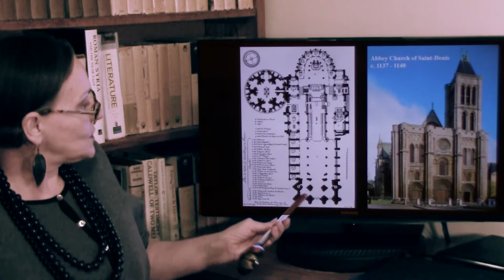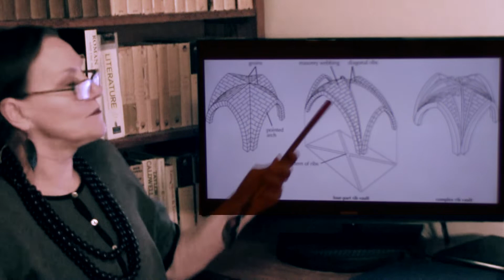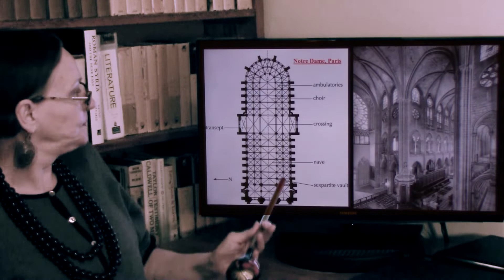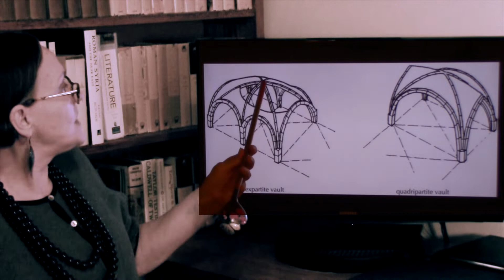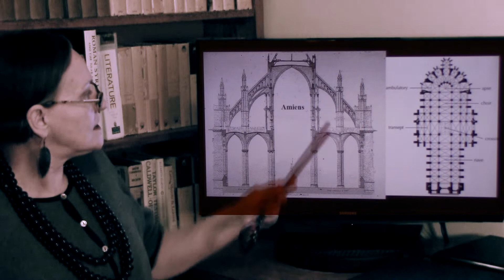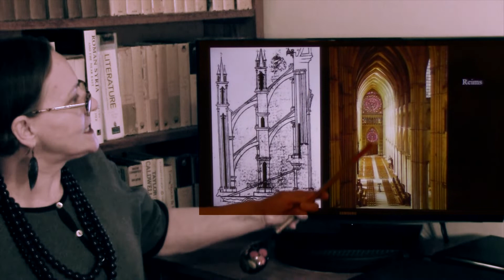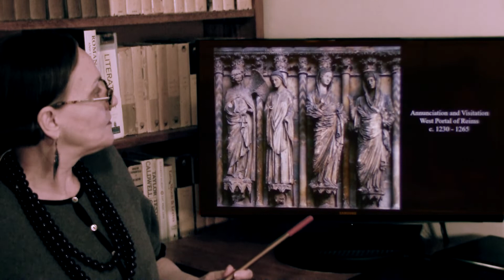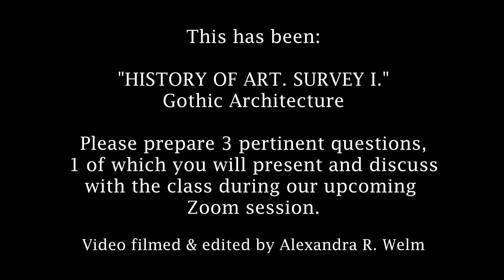History of Art: Survey I. Lecture 14: GOTHIC ARCHITECTURE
Gothic was the first original architectural style to emerge since antiquity.  It produced the first skyscrapers, whose purpose was heavenly height and divine light, poring in through stain glass windows. Gothic cathedrals encompassed the sum total of Medieval knowledge and birthed the first universities. Once Gothic appeared in earnest in June 1140, in Paris's Saint Denis, it was as unstoppable as computer technology is today, breaking new ground with each new structure.